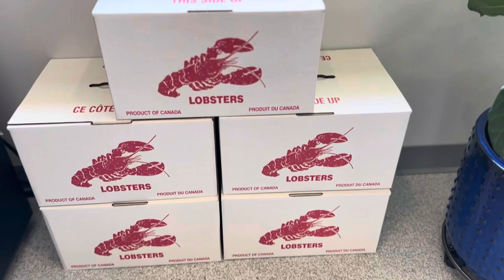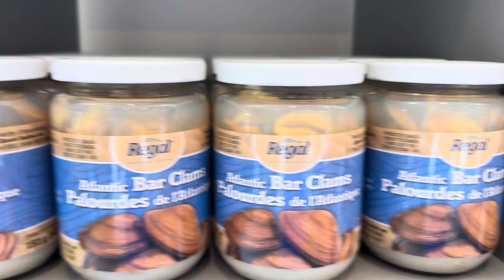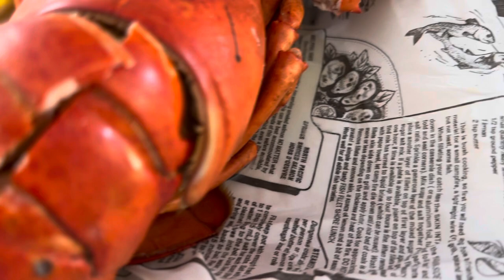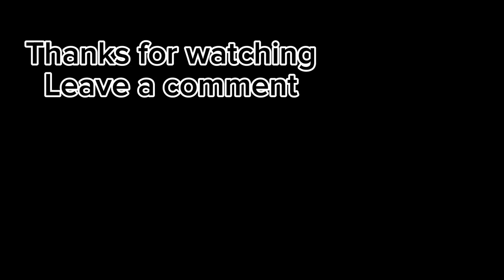SKIPPER JACK'S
Seafood Restaurant and store.